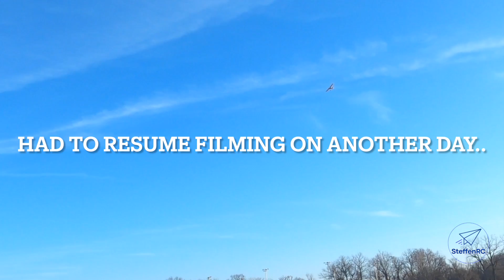How to fly rc plane without self level gyro - Part 4 of 5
If you want to fly rc planes to their fullest potential, then you must learn how to fly without the self level mode. Stabilization=FMS or SAFE=Spektrum.   This video is a brief tutorial on how to do this safely and understand the differences in self level and gyro for wind mitigation. Optimized=FMS or AX3X=Spektrum.